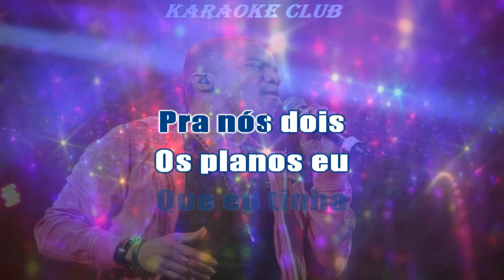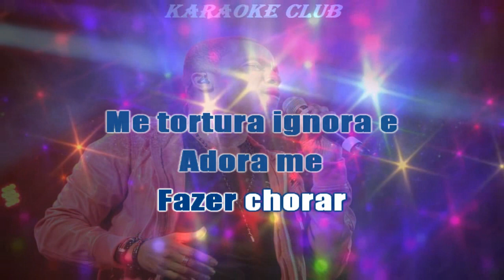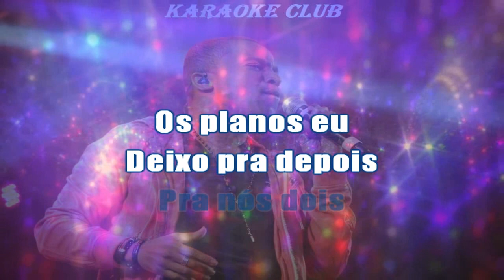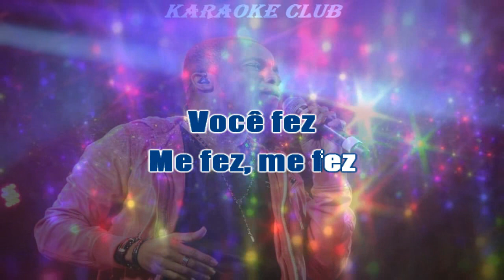ALEXANDRE PIRES - COISA DO DESTINO ( KARAOKE )